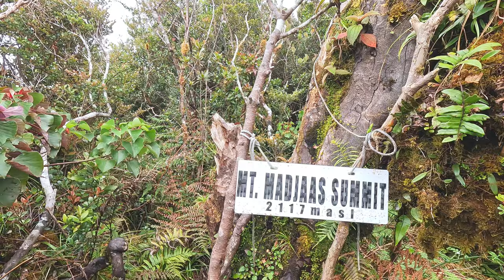𝗧𝗛𝗘 𝗣𝗔𝗡𝗔𝗬 𝗧𝗥𝗜𝗟𝗢𝗚𝗬: A Documentary About the People on the Trails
"𝗔𝗻𝗼 𝗮𝗻𝗴 𝗳𝗲𝗲𝗹𝗶𝗻𝗴 𝗺𝗮𝗸𝗮 𝗴𝗿𝗮𝗱𝘂𝗮𝘁𝗲 𝘀𝗮 𝗣𝗮𝗻𝗮𝘆 𝗧𝗿𝗶𝗹𝗼𝗴𝘆?" It really is something to be proud of! More than the trails, more than the ascents, and more than the elevation, Panay offers its own unique landscapes. Its ruggedness and rawness challenged every muscle of my body. Climbing these three mountains proves how tough the mountains of Panay are, and overcoming these difficulties will lead to a deep realization about yourself, one that you need to discover on your own.

I'm thankful for all the people who have been with me through the challenges of these mountains, and I feel truly blessed to have shared the trail with you all!

Hoping this video will inspire you to take a step and discover what the trails of Panay have to offer.

𝗧𝗛𝗘 𝗣𝗔𝗡𝗔𝗬 𝗧𝗥𝗜𝗟𝗢𝗚𝗬:
𝗠𝘁. 𝗠𝗮𝗱𝗷𝗮𝗮𝘀, 𝟮𝟭𝟭𝟳𝗺𝗮𝘀𝗹, 𝟴/𝟵
𝗠𝘁. 𝗡𝗮𝗻𝗴𝘁𝘂𝗱, 𝟮𝟬𝟳𝟰𝗺𝗮𝘀𝗹, 𝟴/𝟵
𝗠𝘁. 𝗕𝗮𝗹𝗼𝘆, 𝟭𝟵𝟱𝟴𝗺𝗮𝘀𝗹, 𝟵/𝟵

📍Antique, Panay Island, Philippines

Drone: DJI Air 3 @DJI
Camera: Go Pro Hero 11 @GoPro